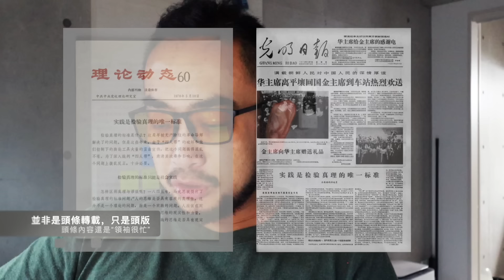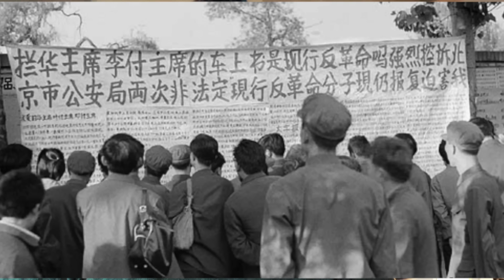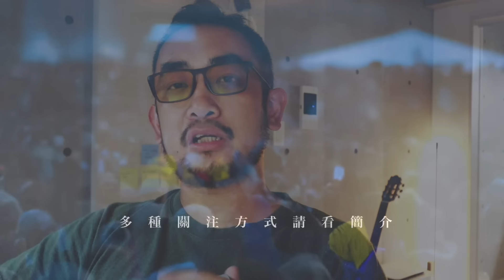中国艰难又必须的思想解放，从哲学论争开始的改开 • 历史实有主义09 | 审时煮茶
这是我们审时煮茶的第五十期节目。也是历史实有主义的第九集節目。

本期内容包括

00:00 - 具有中国特点的改革起点
1:46 - 改开史前面内容回溯
4:22 - 具有中国特色的哲学禁锢
11:40 - 实践是检验真理标准文章的出炉
16:26 - 刊印的风波
22:36 - 基于文章的政治角力
26:52 - 这不只是一次政治权斗

[ FR_FN全部服務 ]

[ FR_FN全部服務 ]

A：书籍
-书籍：在Z-lib搜索“李厚辰”

B 视频：YTB搜索“世界苦茶”
-【视频专题】
今年开始更新数个视频专题内容，包括「历史实有主义」，最近进行改革开放历程的详细讲述。还有「老中世界去魅」和「2024经济连续剧」等专题。
-【直播】：每周四晚上海时间8点
-【透明茶室回放】：Weekdays周一、三、四上海时间8点的节目回放，一周四期。

C 透明茶室
「透明茶室」，是周一、三、四早上的早间新闻评论节目，每期40分钟左右，涉及世界苦茶中一条新闻的话题。
直播：上海时间8AM在X

-【外区PODCAST额外节目】
请在Spotify, Google Podcast, Castbox, Overcast（没有Pocket Casts）或使用RSS地址：

-X：搜索“世界苦茶”

G 讲义和文件下载：
3adisk体验很糟糕，我把之前的各个文件打包用一个别的下载服务，供大家批量下载文件使用：

要记得敢于去相信，也敢于分享你的相信。